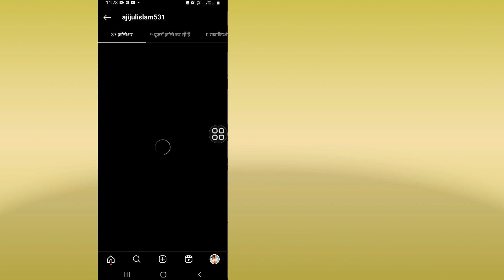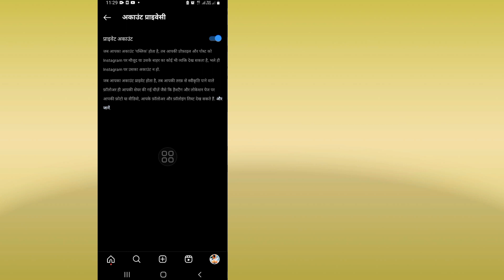इंस्टाग्राम फॉलोअर्स/फॉलोअर्स लिस्ट कैसे छुपाएं (2024)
आज मैं आपको दिखाऊंगा कि इंस्टाग्राम फॉलोअर्स / फॉलोअर्स लिस्ट (2024) कैसे छिपाएं। इंस्टाग्राम फॉलोअर्स / फॉलोअर्स लिस्ट (2024) कैसे छिपाएं, यह जानने के लिए यह वीडियो देखें।

 इंस्टाग्राम फॉलोअर्स/फॉलोअर्स लिस्ट छुपाएं